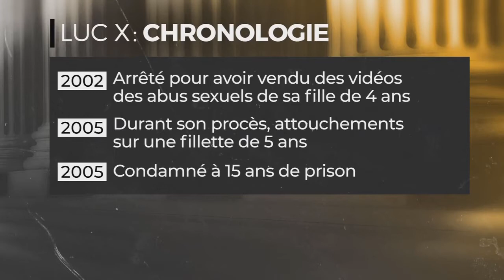Prêt à payer un pédophile pour prendre le blâme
Un des pires pédophiles du Québec accusé d’avoir récidivé, juste après avoir passé près de 15 ans au pénitencier, était prêt à payer son cochambreur pour prendre le blâme s’il se faisait attraper avec les photos de ses agressions sur sa propre fille de 4 ans.

« Quand il m’a donné le GPS [qui contenait de la pornographie juvénile] il me disait que sa fille de 4 ans était là, qu’il [l’agressait sexuellement] avec elle en robe de mariée. Mais il voulait faire tout pour ne pas être accusé, il m’a dit de prendre le blâme, qu’il payerait ma cantine », a expliqué le premier témoin au procès de Luc X, ce matin au palais de justice de Montréal.

Luc X, 47 ans, avait choqué le Québec en 2002, lorsqu’il avait été arrêté pour des viols sur sa fille de 4 ans, qu’il filmait pour ensuite vendre le tout sur internet. Son nom de famille est confidentiel, afin de protéger l’identité de sa fille.

Condamné à 15 ans de pénitencier en 2005, le pédophile n’aurait toutefois rien appris puisqu’une fois en maison de transition, il aurait réussi à récupérer des images de ses agressions passées. Vantard, il en aurait même parlé à son cochambreur lui aussi pédophile.

Des filles « très jeunes »
« Luc m’expliquait avoir 1200 photos dans un GPS, toutes des filles très jeunes, dont la sienne, mais aussi sa nièce en robe rouge, et qu’il y avait tellement que le GPS ralentissait », a expliqué le témoin, dont l’identité est protégée en raison de ses inquiétudes liées à son témoignage.

Luc X aurait ensuite montré les photos à son compagnon de maison de transition, et lui aurait même confié le GPS, selon ce dernier qui a affirmé être ensuite allé assouvir ses besoins pédophiliques dans la salle de bain.

« Les images n’étaient pas connues, je n’en avais jamais entendu parler, a expliqué le témoin. Mais ensuite, je me suis fait prendre sur le fait. Une gestionnaire m’a dit que si je dénonçais la personne qui m’avait donné le GPS, je ne serais pas remonté au pénitencier alors je l’ai fait, mais je me suis fait remonter pareil. »

Assis dans le box des accusés, Luc X n’a pas réagi tout au long du témoignage, restant de marbre face à son ancien cochambreur.

Le procès, devant la juge Josée Bélanger, se poursuit cet après-midi.